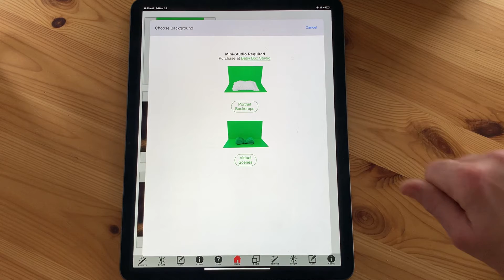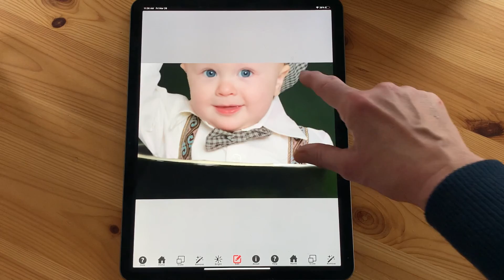EDIT TOOL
Baby Box Studio has powerful yet easy to use editing tools to perfectly finish the images you take in our mini studio which can be purchased This tutorial shows you how to use the EDIT TOOL.